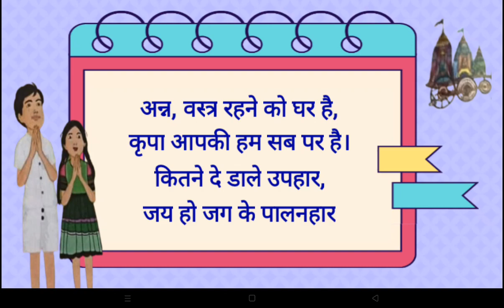ईश वंदना | Grade 1 St Thomas School Pauri Garhwal | वेदिका 1